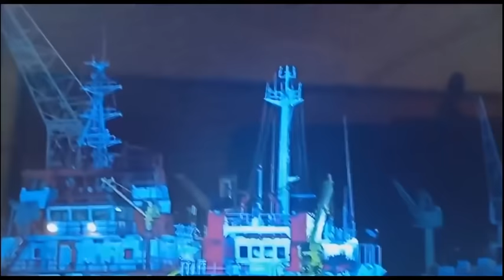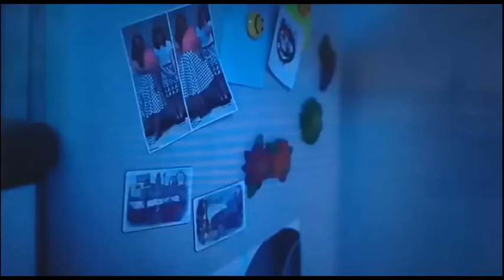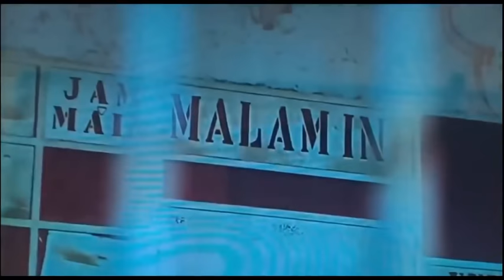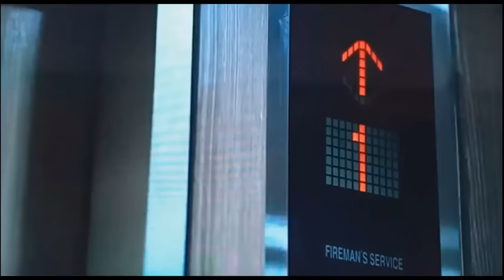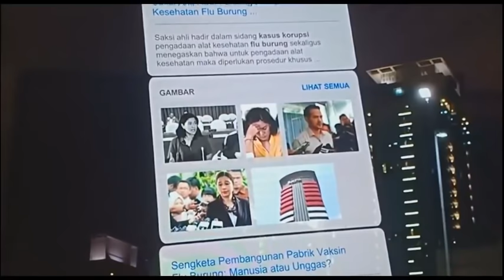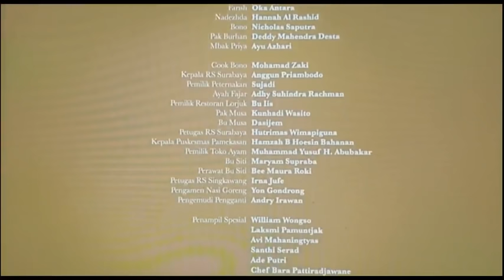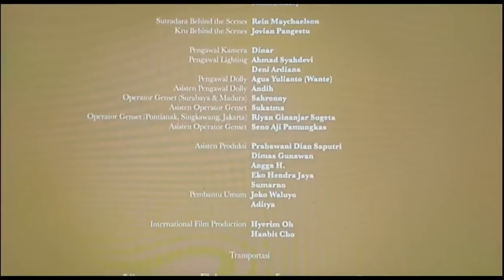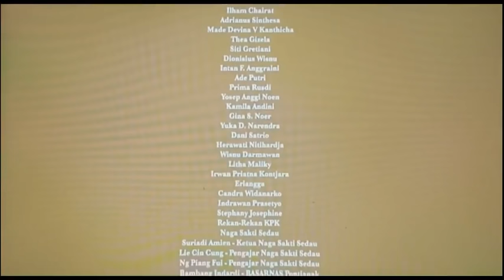Nonton Aruna dan Lidahnya (2018)